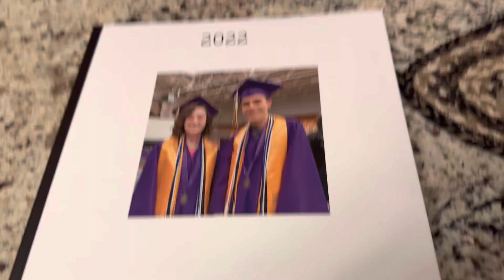January 28, 2023